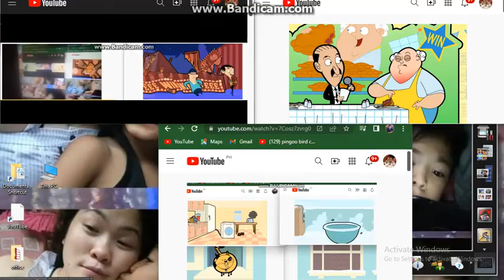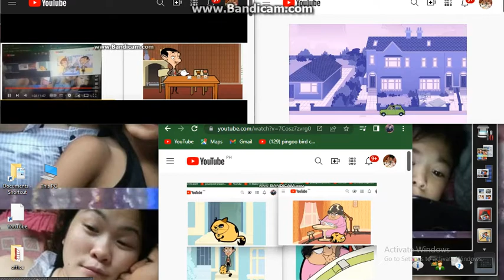uptofaster 63 mr bean